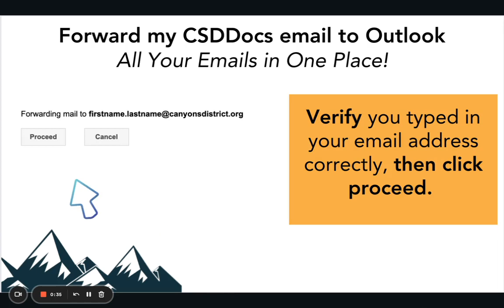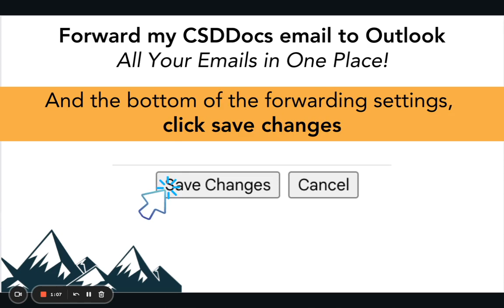Forwarding CSDDocs to Outlook